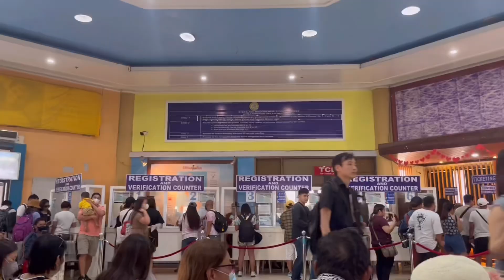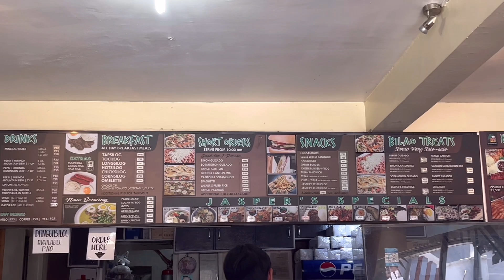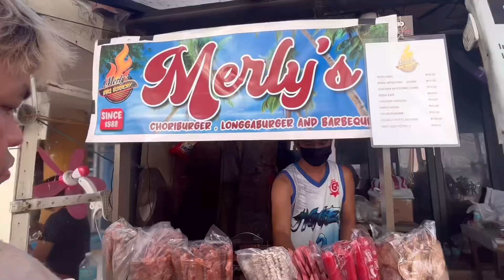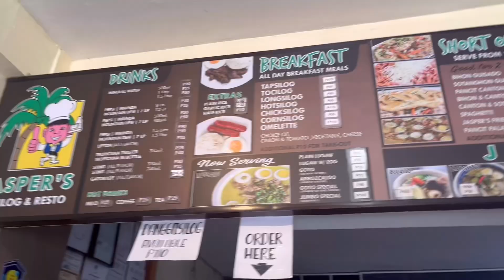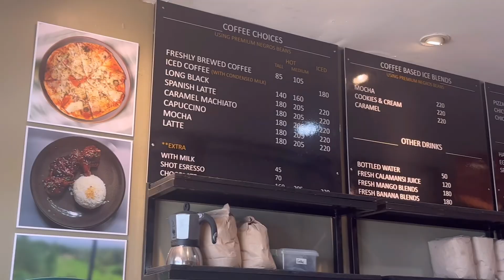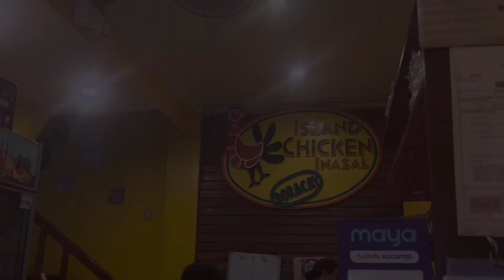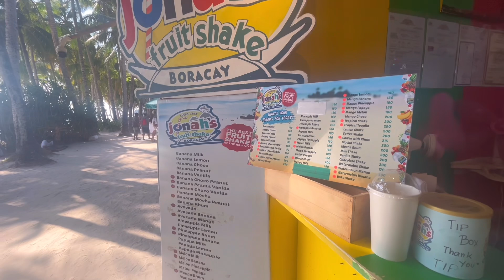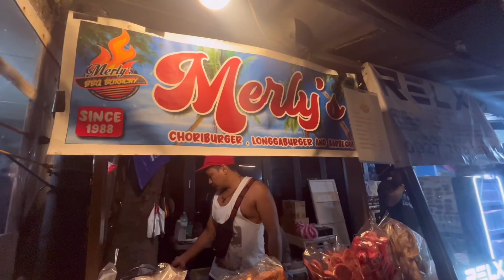Boracay 2023 | Micha Ibay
𝚒𝚗𝚜𝚝𝚊𝚐𝚛𝚊𝚖 » @𝚖𝚒𝚌𝚑𝚊𝚒𝚋𝚊𝚢
𝚝𝚠𝚒𝚝𝚝𝚎𝚛 » @𝚖𝚒𝚌𝚑𝚊𝚒𝚋𝚊𝚢